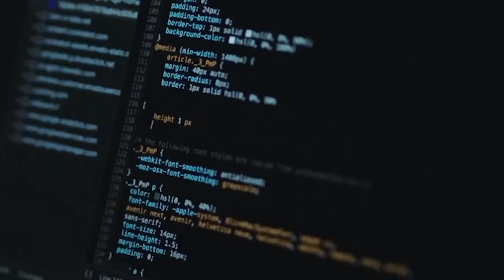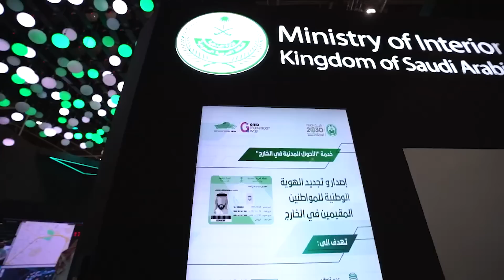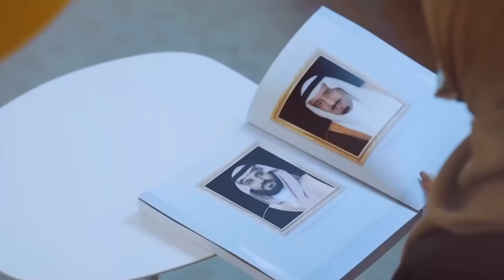Qorshaha iyo Halka uu ku wado Sucuudiga Maxamed Bin Salmaan | Maxaa Xiiso Leh